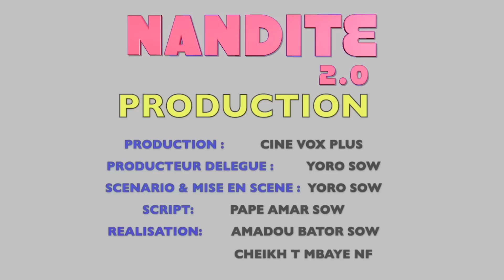SKETCH - | NANDITE 2.0 | AVEC YORO ET SA TEAM EPISODE 02